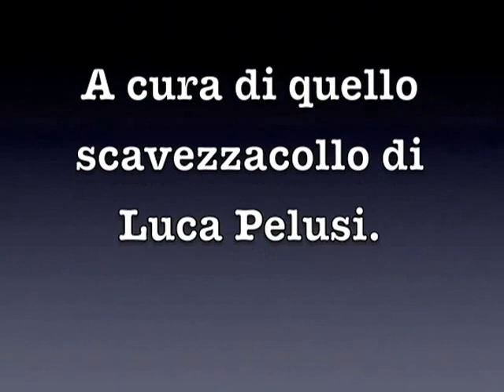Sculture di palloncino: "Il Bruco". (Video didattico).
Video didattico sulle sculture di palloncino.
"Il Bruco". A cura di Luca Pelusi.